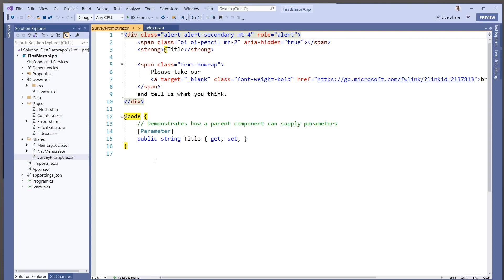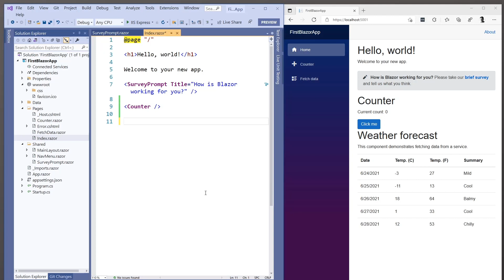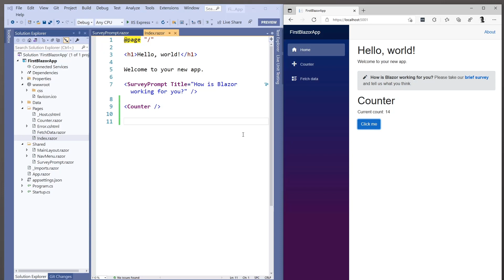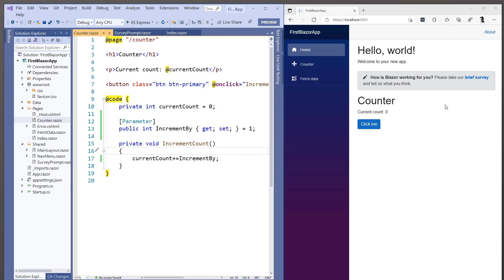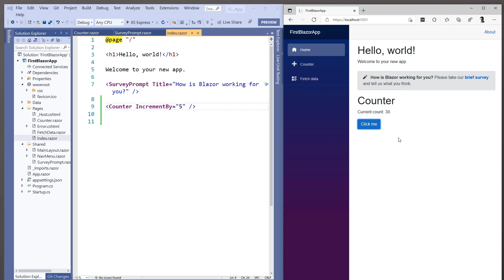Introducing Blazor Components [3 of 11] | Blazor for Beginners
In this video, let's investigate the components that ship with the default Blazor template and learn how developing with components makes our application development process easier.